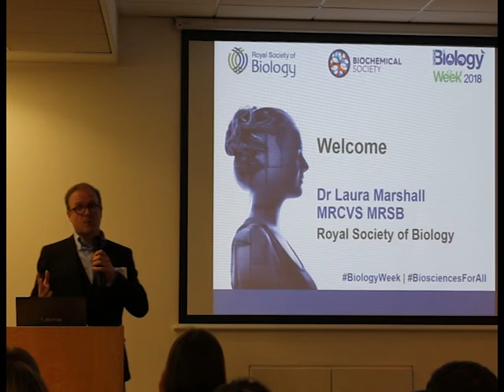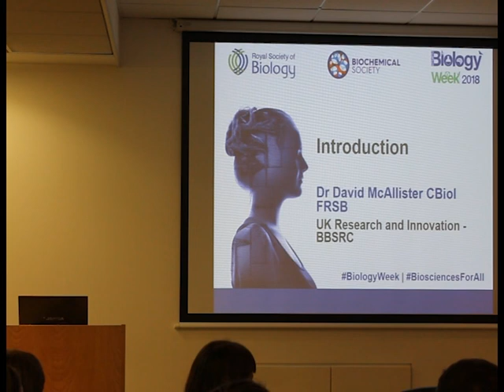Biosciences For All: Paving Pathways for Diversity - Introduction by Dr David McAllister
A free Policy Lates event organised by the Royal Society of Biology and the Biochemical Society as part of Biology Week 2018.
 The discussions explore ways to best support an inclusive and accessible environment, across the biosciences.
The panel consists of innovators who are developing ways to improve access and support for people from diverse backgrounds to study and work in the biosciences. Learn about the benefits they've created for people from a range of backgrounds, communities and experiences.

Panel
Dr David McAllister CBiol FRSB, UK Research and Innovation - BBSRC (Chair)
Racheal Adelodun, Sarah Cannon Research Institute
Dr Saher Ahmed, Wellcome Trust Sanger Institute
Dr Anne-Marie Coriat, Wellcome Trust
Professor Sara Rankin FRSB, Imperial College London
Dr Carole Thomas, John Innes Centre
Anthony Wynne, The Daphne Jackson Trust